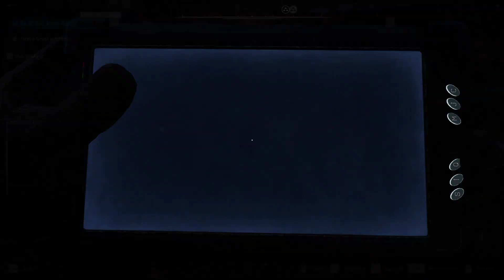Yaniv Vitya Shepherd's Stash Location STALKER 2 Heart of Chornobyl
Yaniv Vitya Shepherd's Stash Location STALKER 2 Heart of Chornobyl. How to get Vitya Shepherd's Stash in STALKER 2. S.T.A.L.K.E.R. 2: Heart of Chornobyl is a first-person survival video game developed and published by GSC Game World.